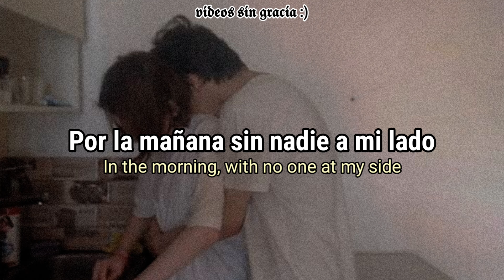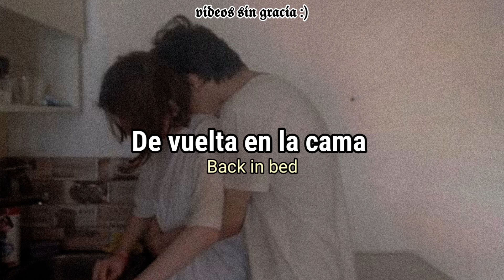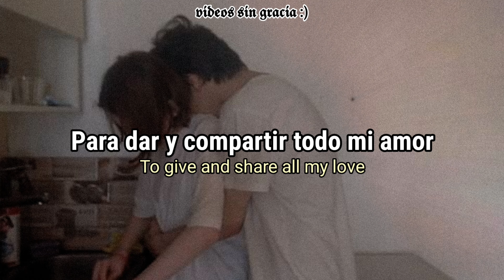Los retros - Someone To Spend Time With | LETRA (Lyrics/ Subtitulado)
Holaaa, subo videos con letras de todos los géneros. Para gustos, colores. Si quieres alguna canción en especial, la puedes pedir en la sección de comentarios sin ningún problema 😉.

Espero que te guste este video, si es el caso, me podrías ayudar con un like, un comentario, una suscripción o simplemente compartiendo el video. También hay más canciones en el canal, por si gustas echarle un vistazo 🤠🫶.